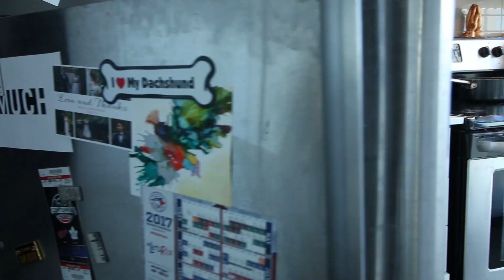D.I.Y SPIDER WEB EGGS! | EASY CRAFTS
I wanted to try to get over my terrible fear of spiders by creating SPIDER WEB EGGS. I hope all spiders around the world see this peace offering and never touch me ever again. ALSO THIS CRAFT IS SUPER FUN AND EASY!!!

TWITCH.TV/DANOCRACY